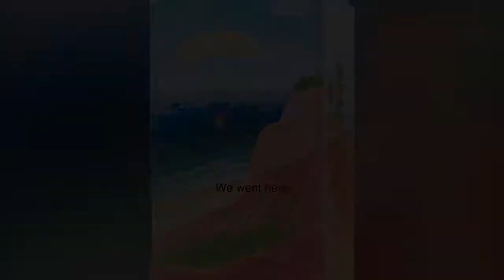BATANGANRICO BLOODLINE. TorresPines Paragliders California DivinaSusanRicoBatangan.